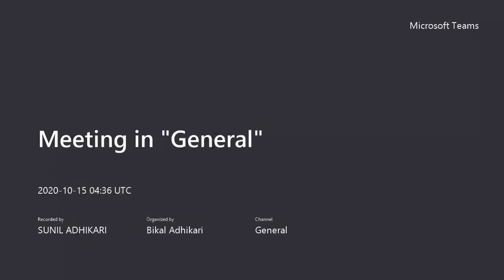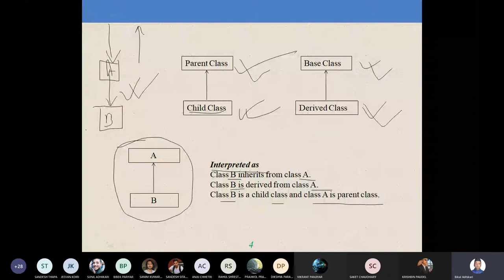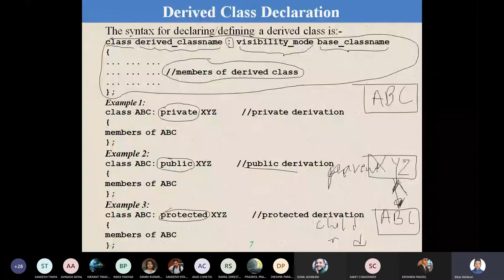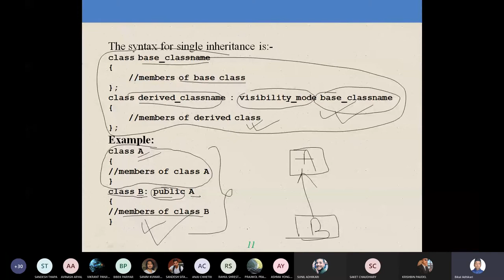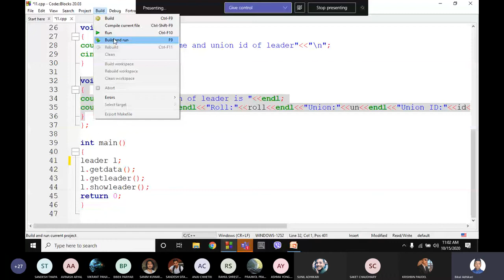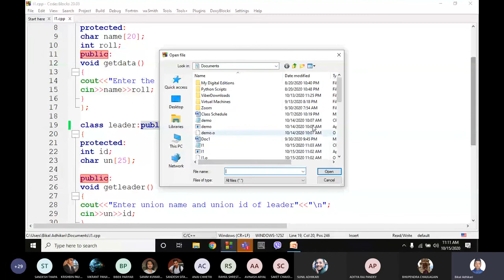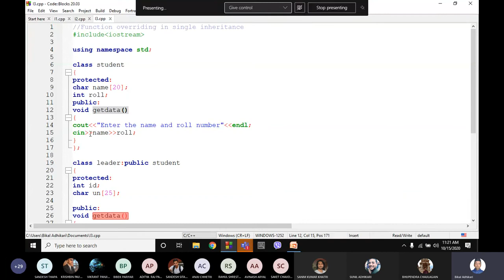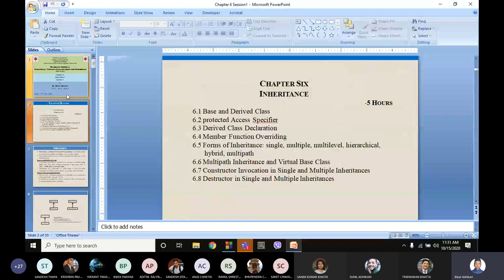Chapter 6 Session1